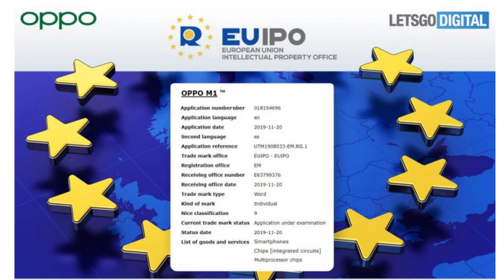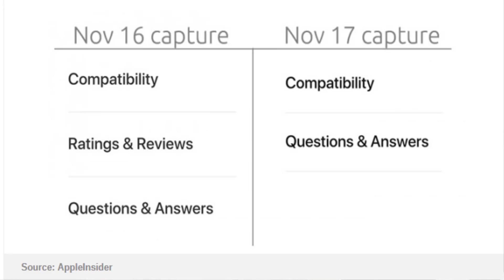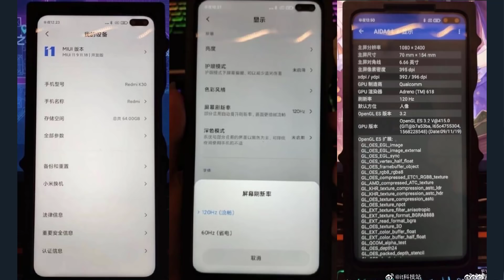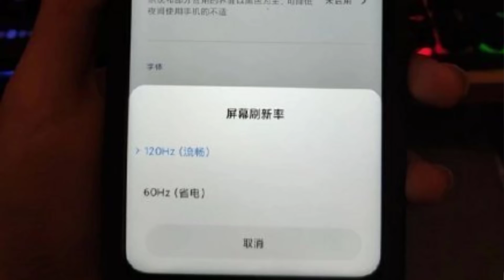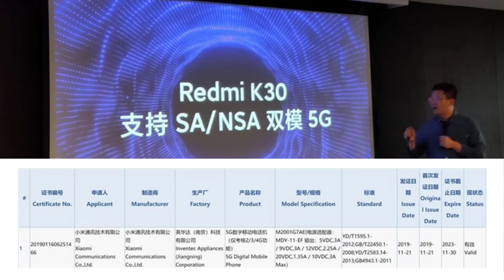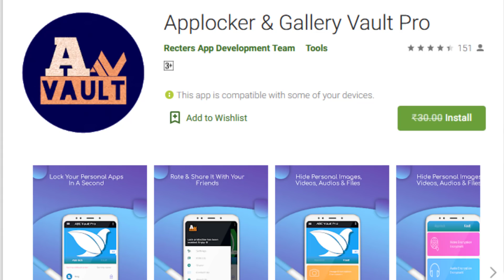TFT#320,vivo U20 Released at Good Price,Counterpoint Super Survey,Xiaomi Dual Display Phone Leak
Hai Friends...

***MINT KEYBOARD BETA***

TFT#320,
vivo U20 Released at Good Price,
Counterpoint Super Survey,
Xiaomi Dual Display Phone Leak

                       (No Pressure)

❤️❤️ My Gear❤️❤️

📌Camera

📌Microphones

📌Tripod

📌Laptop(Editing)

❤️❤️ With Love..TechFactsRafee ❤️❤️